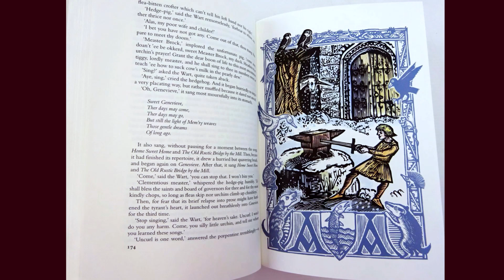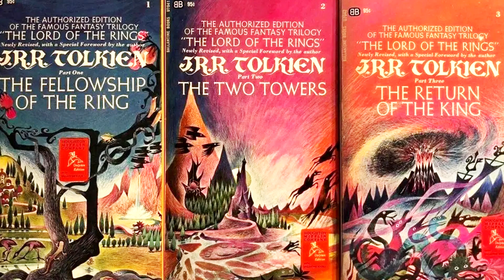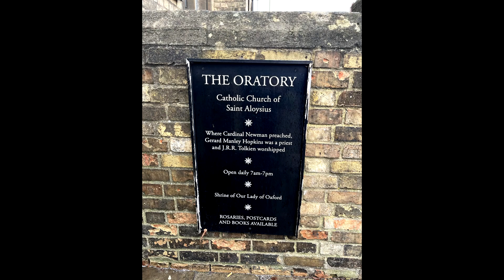Tolkien, Lucas and the SAVIOR with 1000 Faces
PART ONE of a short series: Jack's Dad is finally reading Joseph Campbell's "The Hero with 1000 Faces"--one of the central inspiration's for George Lucas' STAR WARS films--and thinks he's onto something!  Digging into "1000 Faces" (along with several of the other 1960's college literary fads that influenced him), Jack and his Dad probe for the connecting link between George's desire to make a new mythology for modern young people and J.R.R. Tolkien's grandest dream for his Middle Earth tales.